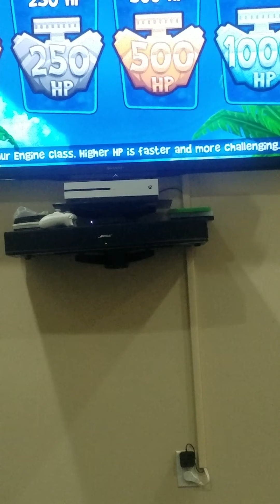Beach Buggy Racing 100 HP Quick Race Mushroom Grotto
Hi! Welcome back to Beach Buggy Racing. I keep playing the 100 HP Quick Race and I play the seventh stage: Mushroom Grotto. I play as B'Zorp and we get 1st place, 3 stars, 1 ticket, and 300 coins!